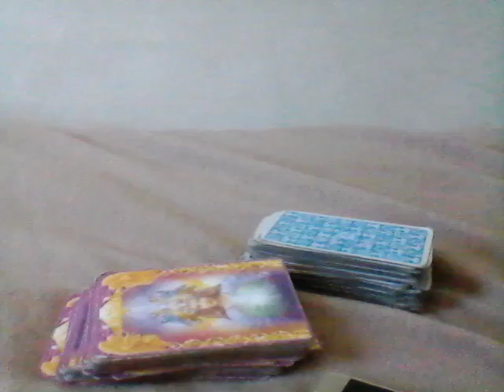L C Twinflame Testimonial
L C, it has been my privilege to be part of your twinflame journey, and union. I have learned a lot being there for you all this time in the past, present and for sure in the future.